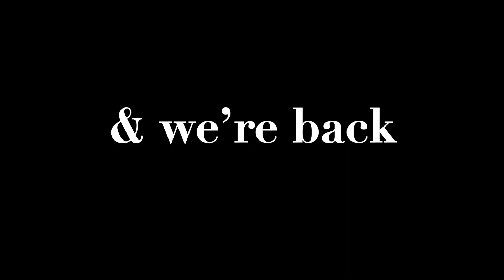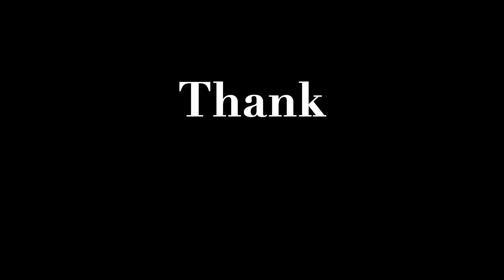I CUT MY HAIR!😦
Since making this video I have actually kinda totally become a hairdresser. I have a 100% client satisfaction rate. If you need hair styling assistance let me know, I’d be happy to help!✂️✂️✂️